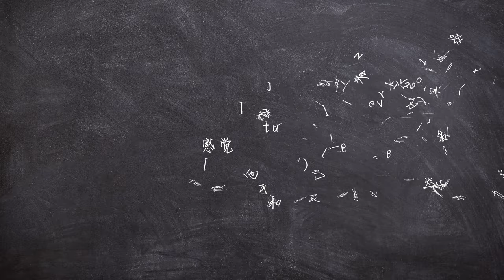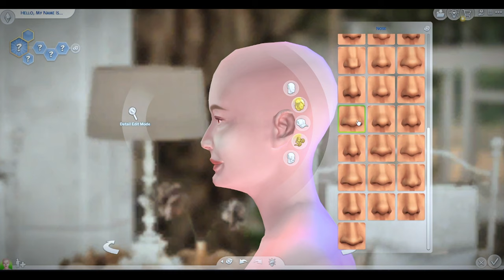INFJ · 提倡者· 不食人间烟火的精致气质女 | 模擬市民4 mod 捏臉 | How I create INFJ Sim?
"Perhaps because their personality type is so uncommon, INFJs tend to carry around a sense – whether conscious or not – of being different from most people. With their rich inner lives and their deep, abiding desire to find their life purpose, they don’t always fit in with those around them. This isn’t to say that INFJ personalities can’t enjoy social acceptance or close relationships – only that they sometimes feel misunderstood or at odds with the world."